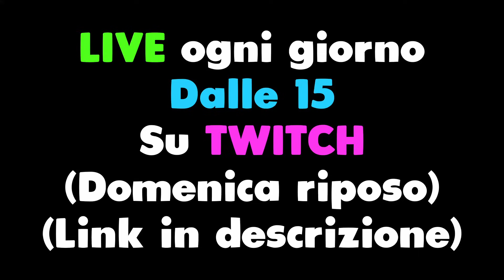CICCIO SCLERA Contro degli STREAM SNIPERS ITALIANI?? - Rainbow Six Siege ITA Ranked PS5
Benvenuti ragazzi in questo nuovissimo video Gameplay su Rainbow Six Siege, R6! Oggi vi andrò a proseguire il Road to Champion con una partita in Ranked su PS5 nella stagione Twin Shells di Rainbow 6.

📱 Social
◾ Secondo Canale: @reizivii